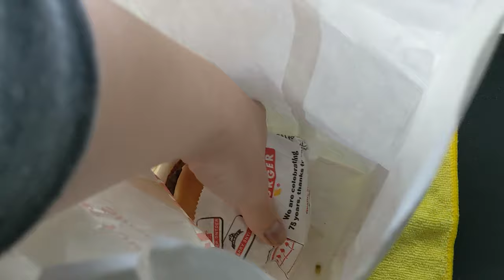Hi There, Halu Here | thoughts on quiet on the set, why i like zflip better than iphone, yamashiro.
► March 18th - 24th, 2024 // From a surprise In-N-Out breakfast and homemade noodle soup to exploring the highs and lows of new tech and reflecting on the darker side of the entertainment industry, this vlog is packed with food, fun, and real talk.